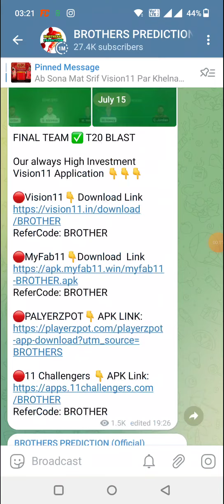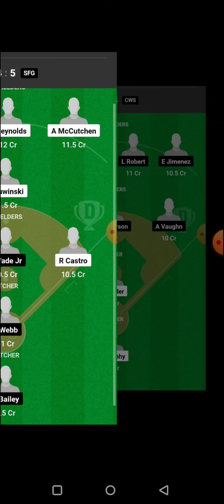AB vs CWS BASEBALL DREAM11 TEAM PREDICTION TODAY MATCH | MLB BASEBALL DREAM11 TEAM